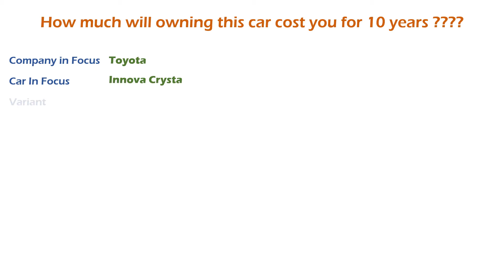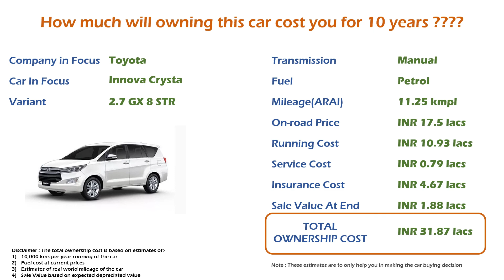Toyota Innova Crysta (2.7 GX 8 STR) Ownership Cost - Price, Service Cost (India Car Analysis)